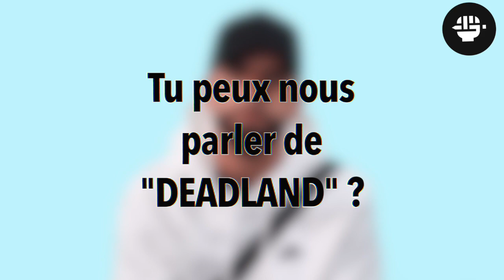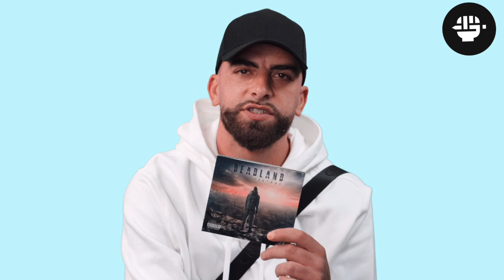LAMESSAGERIE avec Mektano (format court)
LAMESSAGERIE avec MEKTANO un artiste membre de Neuvième Sens Productions qui nous parle notamment de son premier projet solo
 « DEADLAND », un album qu’on vous invite à écouter. Le projet est disponible sur les plateformes d’écoute et également en format physique.